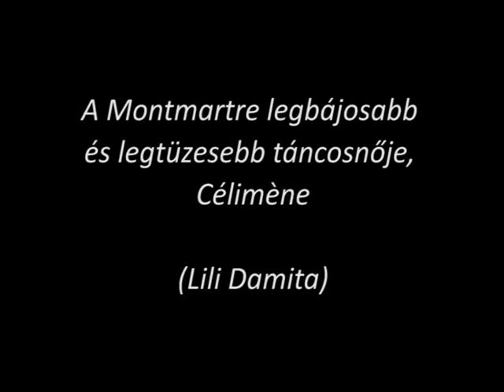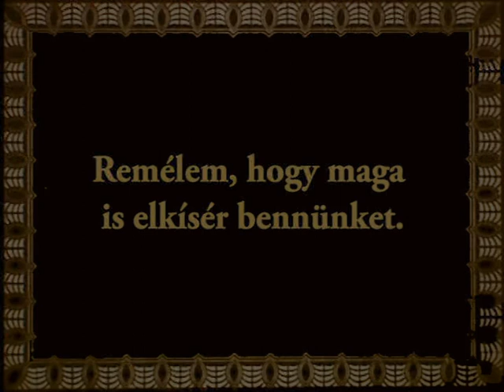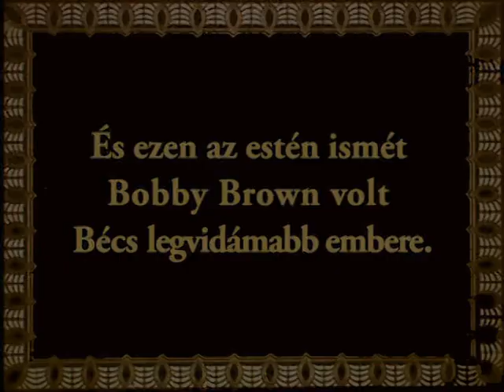Magyar filmesek a világ filmművészetében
A Nemzeti Filmintézet Filmarchivum gyűjteményéből válogatott filmsorozat célja az volt, hogy bemutasson néhányat a némafilm korszakban nemzetközi karriert befutott magyar filmrendezők (Kertész Mihály, Korda Sándor, Fejős Pál, Czinner Pál) és filmszínészek (Bánky Vilma, Várkonyi Mihály, Corda Mária, Putty Lia, Petrovics Szvetiszláv) külföldön készült filmjeiből. A sorozat a húszas évek némafilmjei közül válogatott, de tudjuk, hogy a magyarok sikertörténetének ez még csak a kezdete.